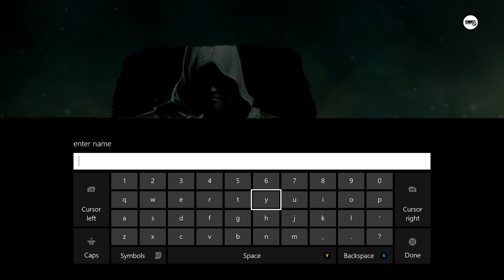Assassins Creed 4: Boat Fighting! Lets Play Ep1 (Playthrough/Tutorial 1080P Gameplay!!!)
How is everyone's thanksgivings? Mine is going fantastically! my dad picked up a bunch of games for my channel! So be prepared for Forza 5, Dead rising 3, Assassins creed 3 and of course call of duty!